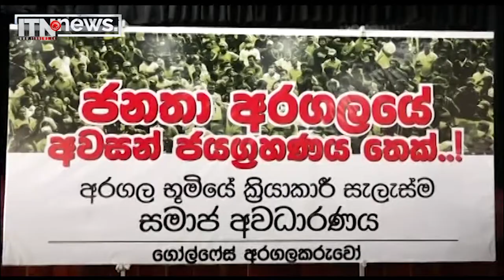අරගලයේ හෙට දවසේ ක්‍රියාකාරී සැළැස්ම එළිදකියි